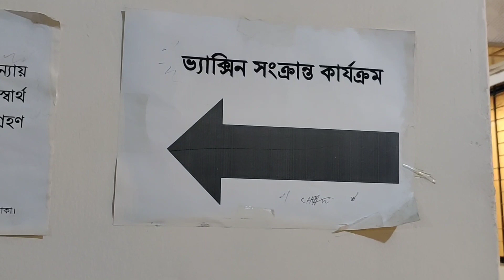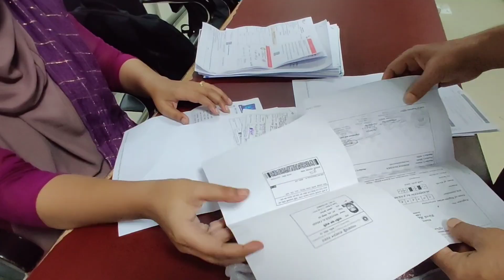কোথায় কিভাবে টিকা কার্ড সংশোধন করবেন || Vaccine Card Correction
মহাখালীর পুরাতন স্বাস্থ্য অধিদপ্তরের ডা. মিলন ভবনে করোনার টিকা কার্ডের সংশোধন করা হয়। মোবাইল নম্বর, পাসপোর্ট নম্বর, জাতীয় পরিচয়পত্র নম্বর, কেন্দ্রের নাম, টিকার নাম, টিকার তারিখসহ সব ধরনের সংশোধন করা যায় এখানে।